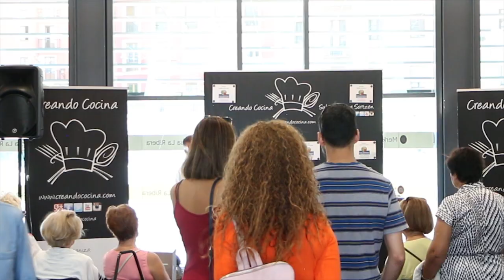CREANDO COCINA - Mercado de la Ribera (Dani García)